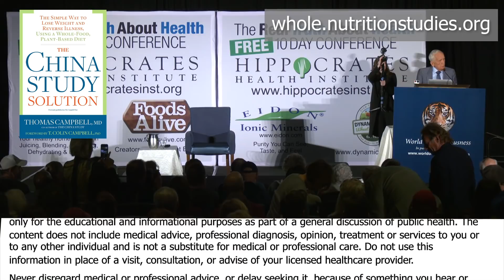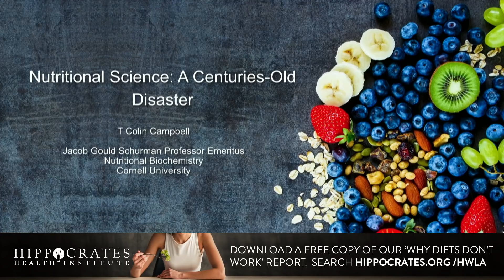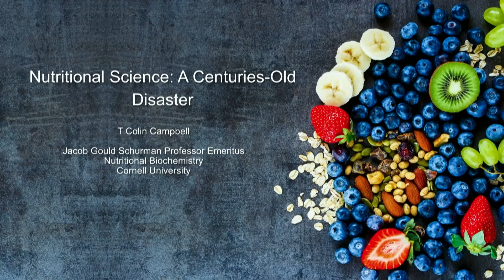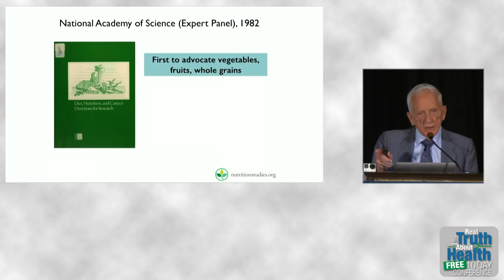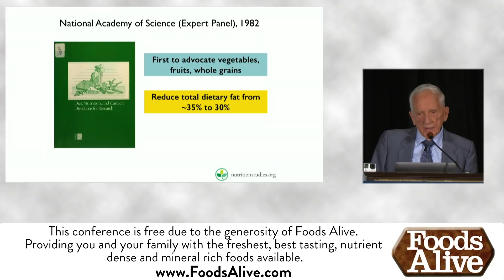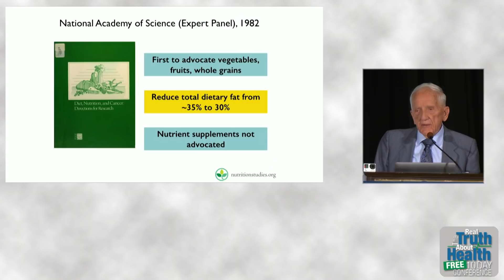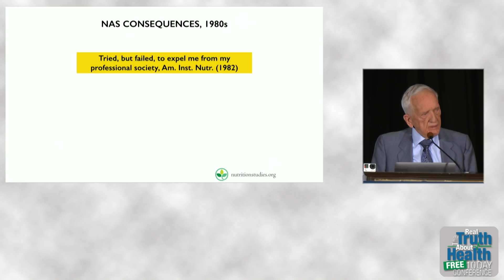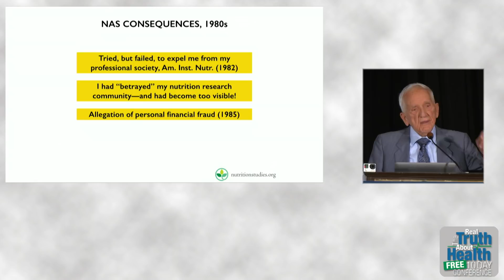Hurdles T. Colin Campbell Overcame To Make His Research Available To The Public